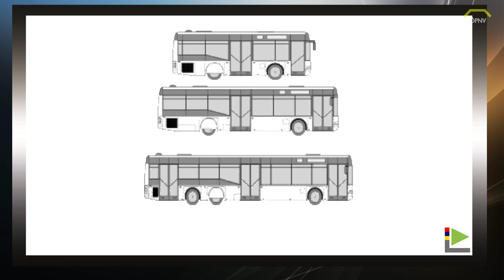ÖPNV Simulator News #19 S25 Gesundbrunnen, VDL Citea, Tram München Update 1.1 uvm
Heute haben wir ein wenig mehr für euch, alle Themen findet Ihr im Video und hier sind die ganzen Quellen. Bis nächste Woche

- Noch in Arbeit -

Lenkrad:
Logitech G27

WebCam:
Logitech C922 Pro Stream Webcam

Mikrofon:
Turtle Beach Ear Force P11

Videobearbeitungsprogram:
Cyberlink PowerDirector 16 Ultra